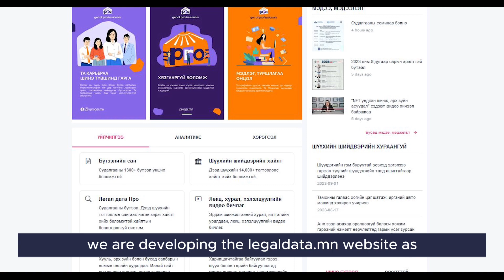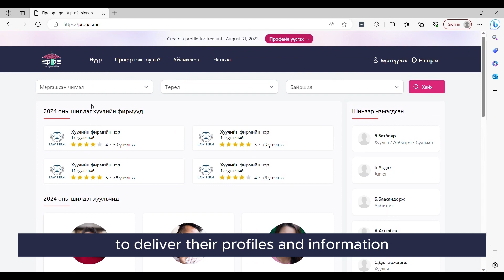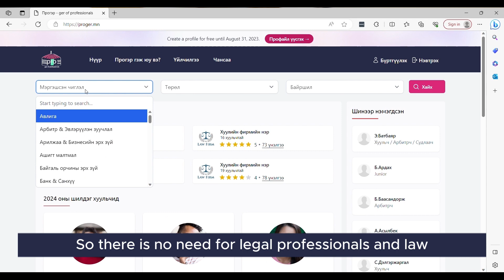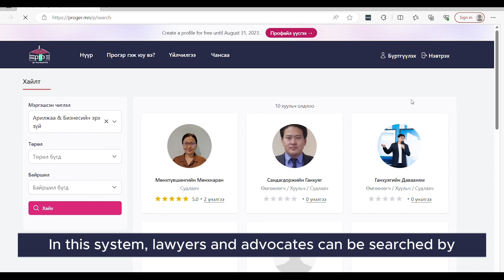legal data introduction